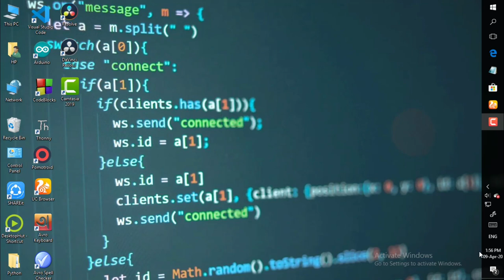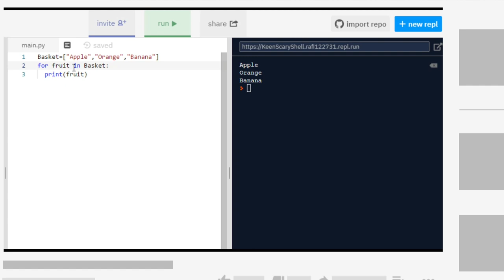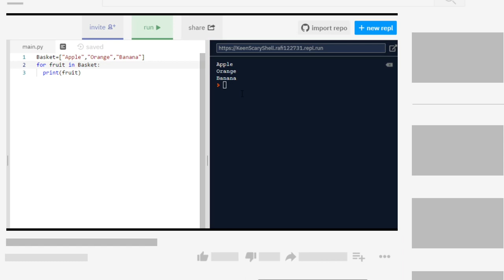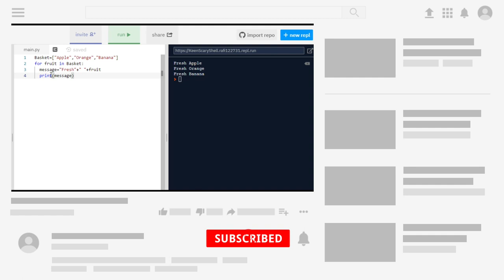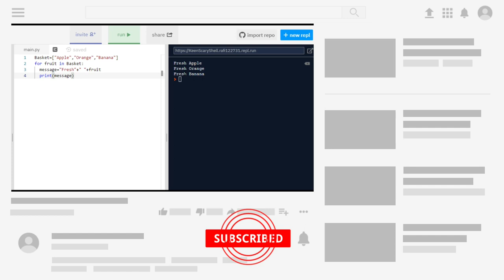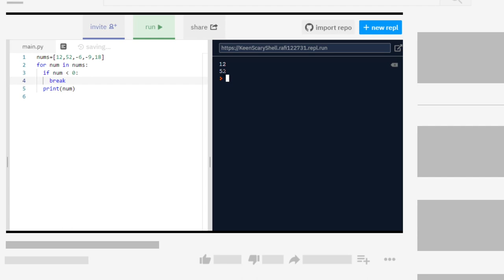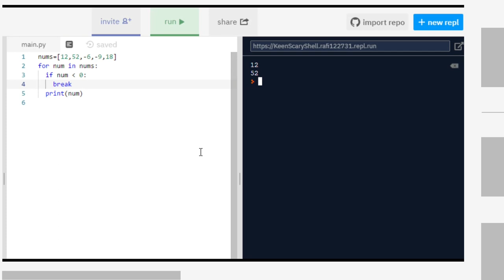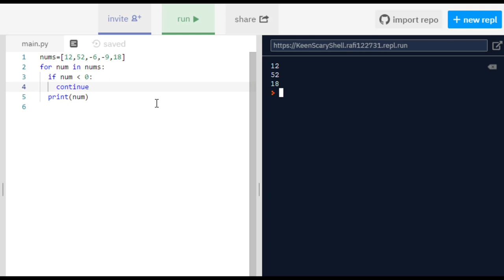Python Bangla Tutorial for Beginners [Full Course] | Part-4 | Learn Python for Web Development